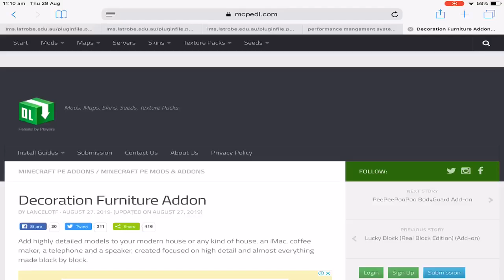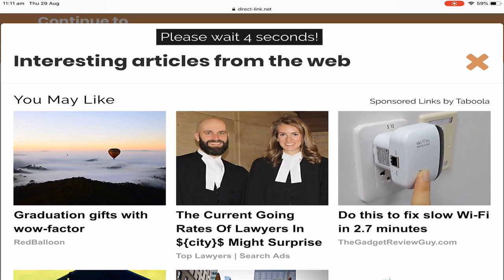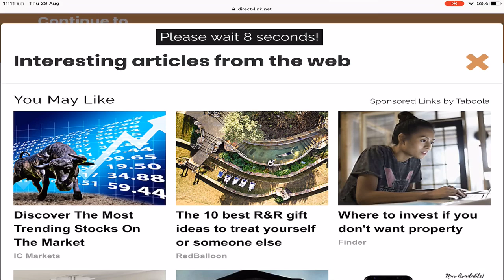Minecraft PE 1.12+ Decoration Furniture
Not to many decorations but the creator is adding more every couple days in many future updates! Very nice designs I like them👌 thanks for watching if you can’t figure out how to download it I have a tutorial at end of video, please like and subscribe for more videos 😃

❇️Bio:Hey I'm Michael, I record Minecraft Pocket Edition! 😀 hopefully you'll be entertained for the duration of the video, Glad you stopped by!

✅Interact With Me On Twitter: @micla64i

❎Banner Creator: @Klavee_
❎Banner Creator: ‪@pa4Rot‬

😇WARNING If you don't want to lose your world watch this! How to back up your Mcpe worlds!